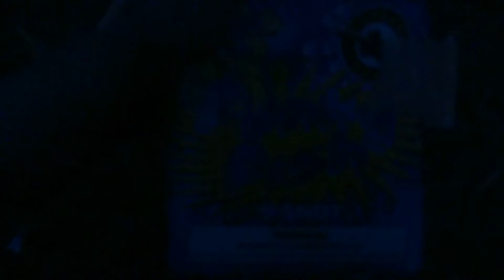Funky Fish and Comets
Bought some cheap cakes, had some fun. Here are the results!

Pictures by Alaina Ray